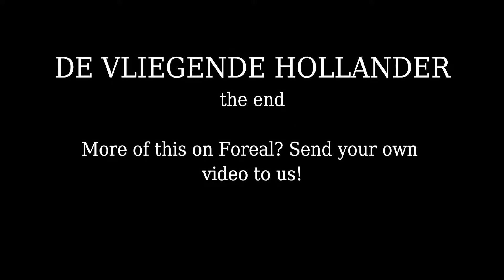RCT3 - De Vliegende Hollander - Efteling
The second track here on our new channel Foreal. This one is not a real track but uses the same sounds and looks a bit like the real one.

Someone has sended this video to us. This person has used the real sounds of De Vliegende Hollander (a Dutch attraction in the Efteling). It is not a real good copy, but the person did a good try :-)

Do you want your own video on our Foreal channel? Read our 'About' for more information!